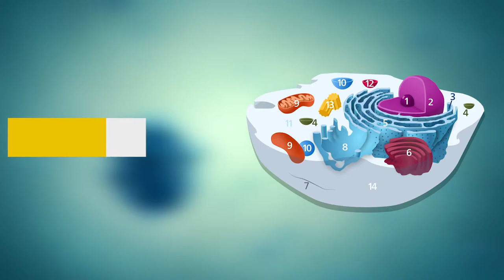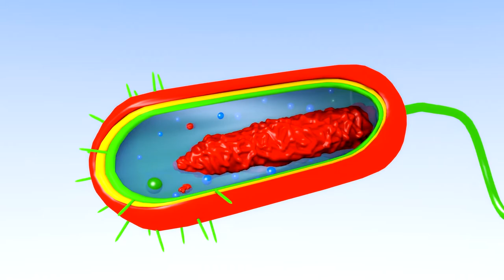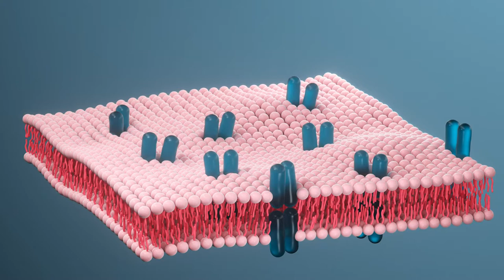Biologie - La forme élémentaire du vivant : la cellule procaryote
Retrouvez-moi en live sur Twitch Dans cette vidéo nous allons nous intéresser aux cellules procaryote.

Table des matières:
0:00 - Les cellules procaryotes et eucaryotes
0:30 - Structure d'une cellule procaryote
1:40 - La taille des cellules
2:19 - Pourquoi les cellules sont-elles si petites ?